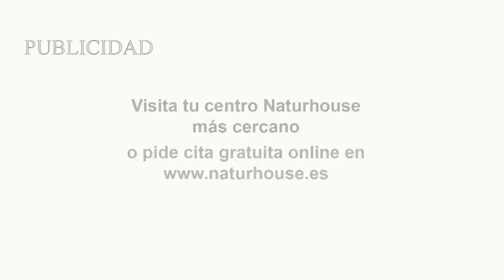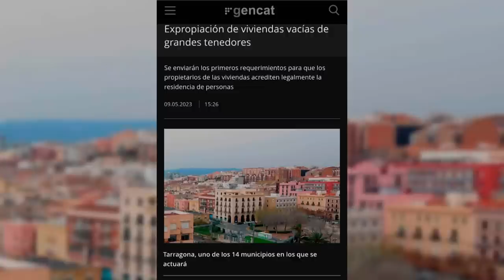¡Brutal! La prensa y los ciudadanos contemplan atónitos el derroche de un Sánchez enloquecido.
Hoy en el programa de los intocables hablaremos de cómo vuelan los cuchillos en el Consejo de ministros que abre una guerra entre los cabecillas socialistas y podemitas por las promesas de Sánchez sobre la vivienda que además hablaremos de cómo la patronal y los sindicatos, escupen en la cara al gobierno ante el acuerdo salarial y si a esto le sumamos que los sindicatos de justicia se hartan de oír los mítines de Sánchez media, ya que el gobierno solo sabe chulearse y reírse ellos y por último, pero no menos importante hablaremos de cómo la Generalitat expropiará pisos vacíos de "grandes tenedores" en decenas de municipios. Para tratar estos temas contaremos con Pilar Castellanos, Juan Carlos, Bermejo y Francisco Trejo además de contar con Roberto Centeno y Erik Encinas vía Skype